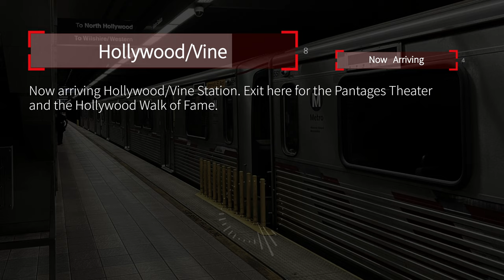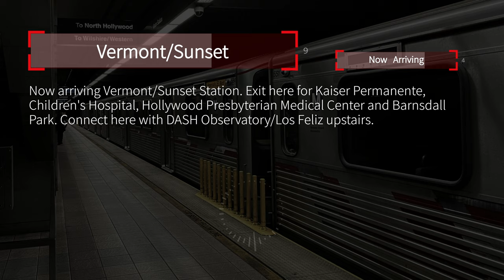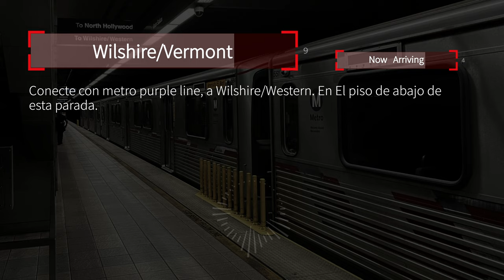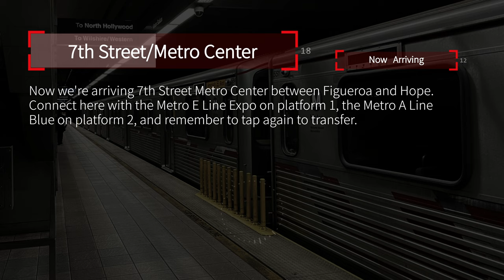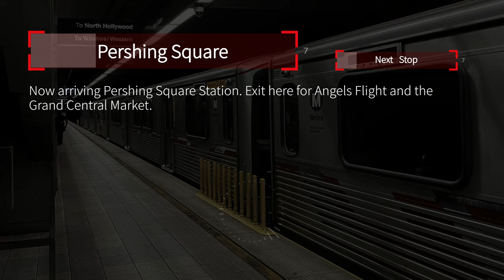LA Metro B Line (Red) Automated Announcements | Dec, 2021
Recorded on a Breda A650 train in December 2021. Due to the noise level inside the train, it was not possible to completely eliminate the background noise.

00:00 Universal City/Studio City | Next Stop
00:32 Universal City/Studio City | Now Arriving
00:45 Universal City/Studio City | Doors Closing
00:47 Hollywood/Highland | Next Stop
00:53 Hollywood/Highland | Now Arriving
01:05 Hollywood/Highland | Doors Closing
01:09 Hollywood/Vine | Next Stop
01:29 Hollywood/Vine | Now Arriving
01:38 Hollywood/Vine | Doors Closing
01:43 Hollywood/Western | Next Stop
01:48 Hollywood/Western | Now Arriving
01:52 Hollywood/Western | Doors Closing
01:55 Vermont/Sunset | Next Stop
02:03 Vermont/Sunset | Now Arriving
02:18 Vermont/Sunset | Doors Closing
02:24 Vermont/Santa Monica | Next Stop
02:29 Vermont/Santa Monica | Now Arriving
02:37 Vermont/Santa Monica | Doors Closing
02:43 Vermont/Beverly | Next Stop
03:12 Vermont/Beverly | Now Arriving
03:18 Vermont/Beverly | Doors Closing
03:24 Wilshire/Vermont | Next Stop
03:42 Wilshire/Vermont | Now Arriving
03:59 Wilshire/Vermont | Doors Closing
04:04 Westlake/MacArthur Park | Next Stop
04:28 Westlake/MacArthur Park | Now Arriving
04:33 Westlake/MacArthur Park | Doors Closing
04:39 7th Street/Metro Center | Next Stop
04:53 7th Street/Metro Center | Now Arriving
05:07 7th Street/Metro Center | Doors Closing
05:12 Pershing Square | Next Stop
05:22 Civic Center/Grand Park | Next Stop
05:31 Civic Center/Grand Park | Now Arriving
05:45 Union Station | Next Stop
06:13 Union Station | Now Arriving

Special thanks to @rogerlzwang for helping with the audio recordings.